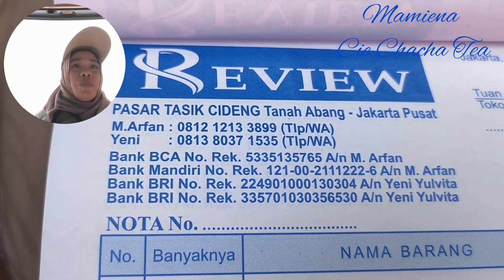SET HIJAB SYAR'I PRODUK TERBARU TOKO REVIEW PASAR TASIK CIDENG TIMUR TANAH ABANG JAKARTA